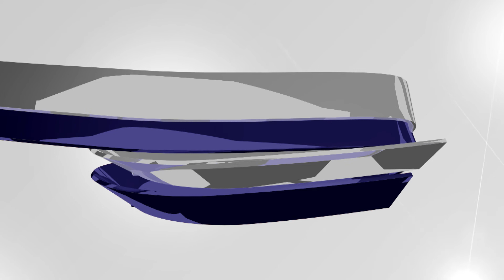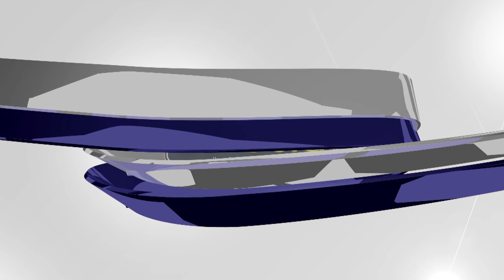Bundera Uykucu Uğurböceği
Bundera uğurböceği tavana yansıttığı ışık oyunları ve yaydığı seslerle çocukların kolayca uyumasını sağlar